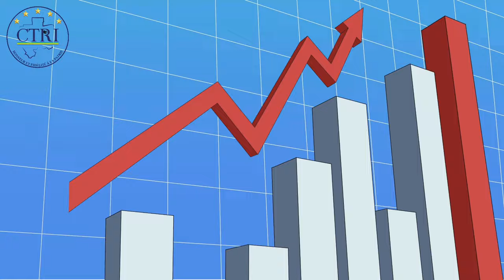CTRI : SECTEUR ÉCONOMIQUE.